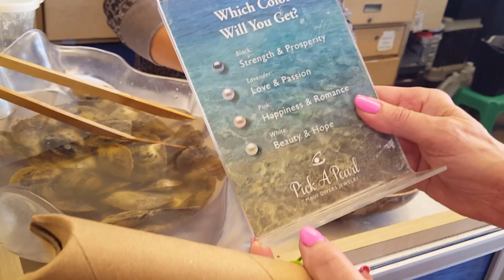Madison finds out what a black pearl means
Madison finds out what a black pearl means. We were at Pearl Harbor where she picked out an oyster and then.